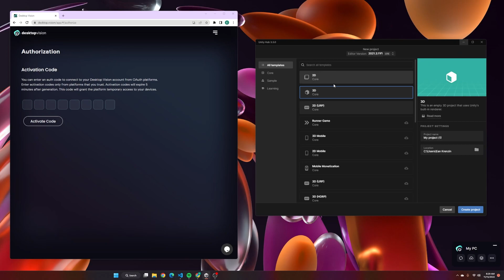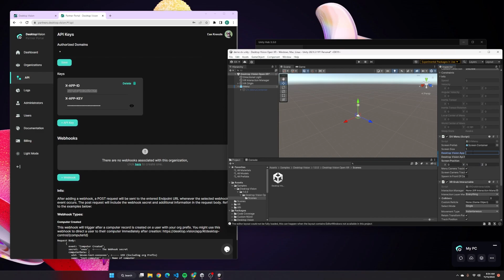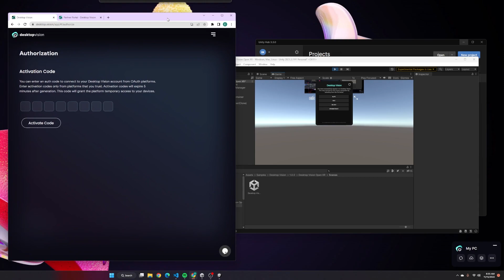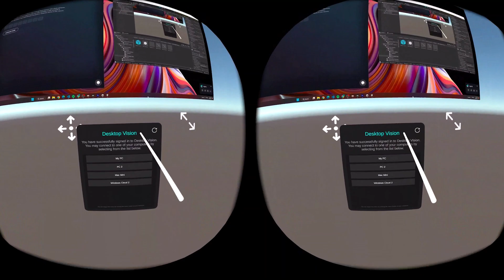Desktop Vision Unity SDK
Desktop Vision has a Unity Package to easily integrate into any Unity application. Check out this quick video demo showcasing the simplicity of getting started. You can have a virtual desktop computer running in your application within minutes.